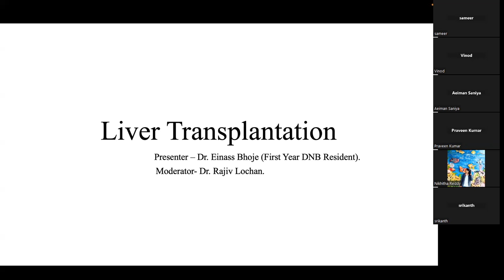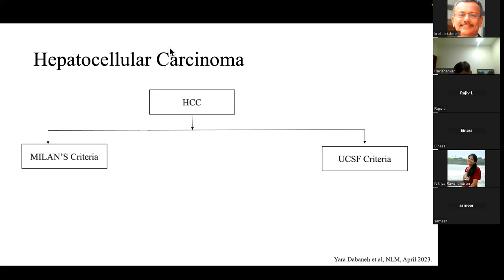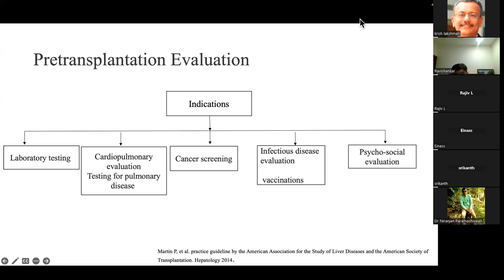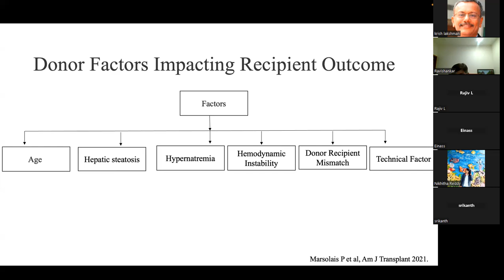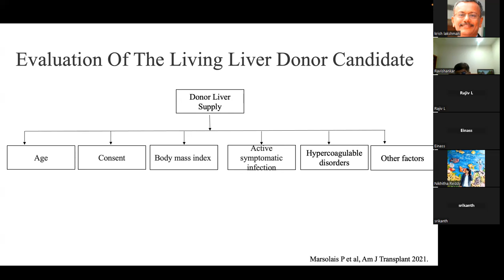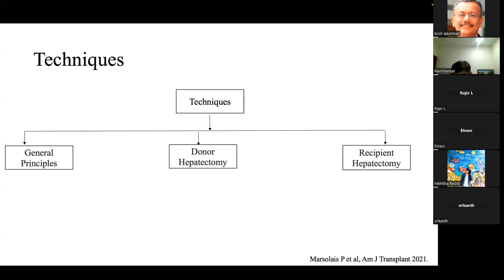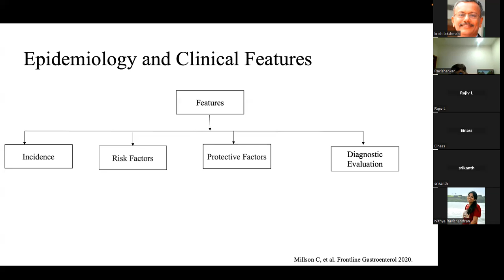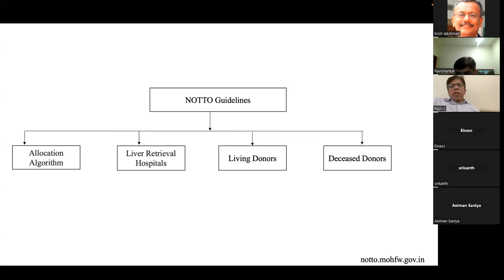Liver transplantation Einass Rajiv Lochan 240924